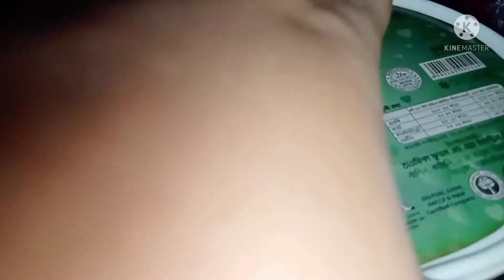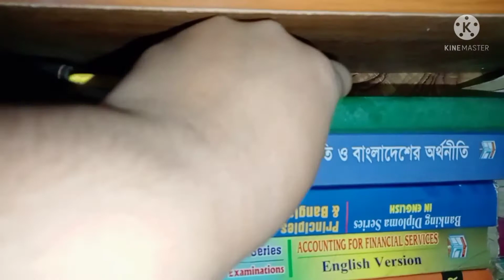পরিক্ষা সামনে রেখে আমি যেইভাবে আমার কাজগুলো করে থাকি!! কাজকে সহজ করতে রুটিন করে নিয়েছি।